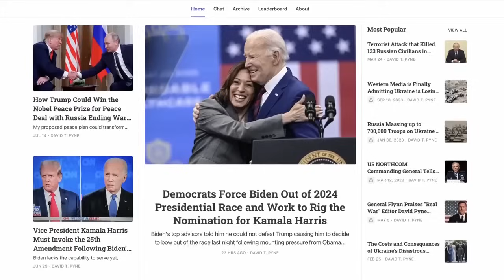¿Por qué los conservadores son ahora el partido pro-paz? | David Pyne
La política de EE. UU. ha cambiado drásticamente en los últimos años. Mientras que los republicanos solían ser el partido pro-grandes empresas y pro-intervencionista del pasado—solo piensen en las administraciones pasadas de Bush—ha sido completamente renovado por una nueva forma de conservadurismo que quiere usar aranceles para proteger los empleos locales, subsidios para ayudar a los trabajadores y, lo más importante, se opone firmemente a las guerras extranjeras. Aunque esto no significa que el nuevo conservadurismo estadounidense sea pacifista—para nada—sí significa que el realismo en el pensamiento de política exterior y una nueva apreciación por los límites del poder militar están ganando terreno.
Para ayudar a entender el cambio, tengo conmigo nuevamente al pensador y escritor conservador, David Pyne. David es un ex oficial de armas de combate y del Estado Mayor del Ejército de EE. UU., a cargo de la cooperación en armamentos con la antigua Unión Soviética y otras regiones. Actualmente se desempeña como Subdirector de Operaciones Nacionales para el Grupo de Trabajo sobre Seguridad Nacional y del Territorio.

Produced by: Neutrality Studies
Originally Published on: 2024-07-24